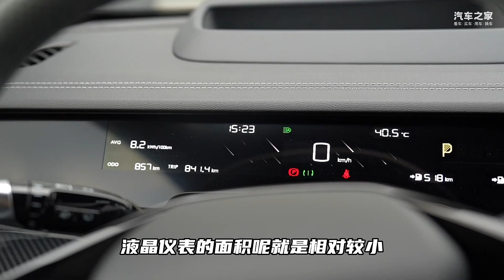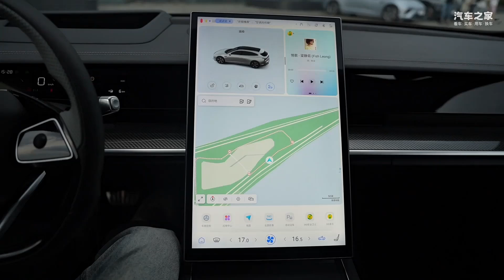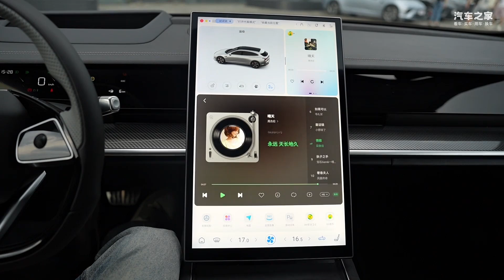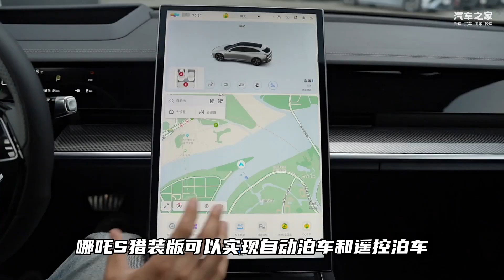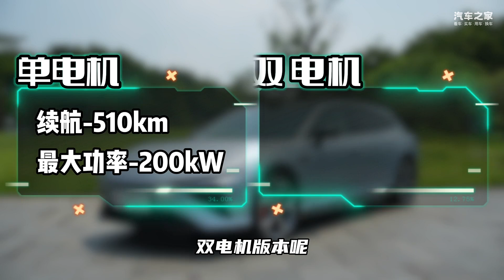中国人造的增程式shooting brake，哪吒S猎装版有哪些看点？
【可增程可纯电，车长接近5m，哪吒S猎装版到底实力如何？】 01、外观够不够猎装？ 02、内饰和空间怎么样？ 03、智能化表现如何？ 04、增程和纯电双动力能不能打？